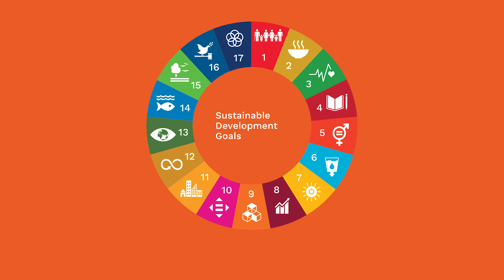UNESCO-Projektschulen: Whole School Approach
Die UNESCO-Projektschulen verfolgen einen ganzheitlichen Schulansatz, den so genannten Whole School Approach. Was es damit auf sich hat und wie die UNESCO-Projektschulen in Deutschland arbeiten, zeigt unser Film. Weiterführende Informationen zum Netzwerk der UNESCO-Projektschulen findet sich